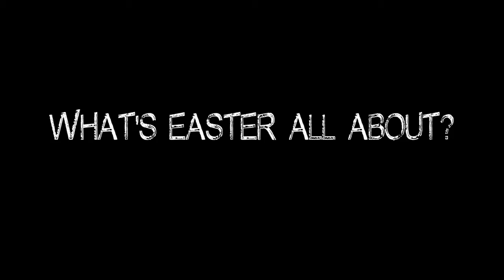Outdoor Worship Part 1/4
A student tells his testimony and James Drake speaks at UABcru's outdoor worship night. If you would like more information or have questions about the topics discussed, please or send a message on Youtube.